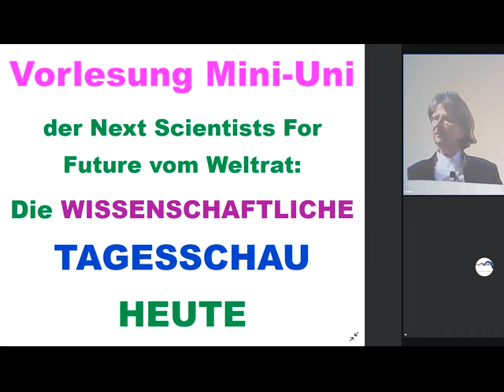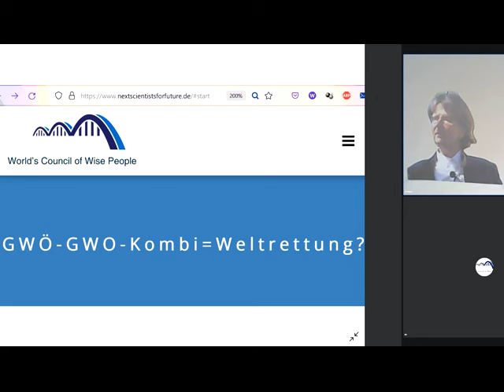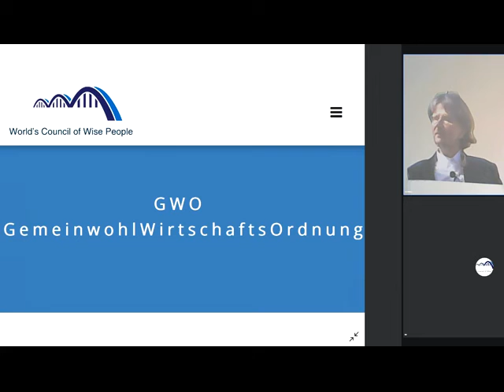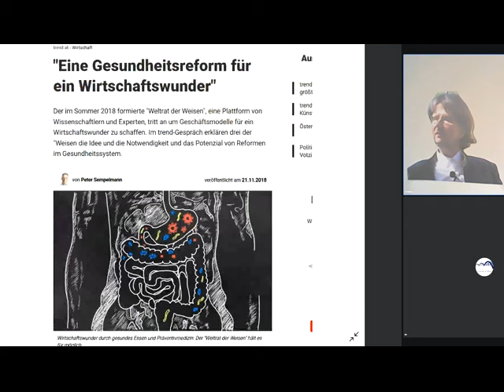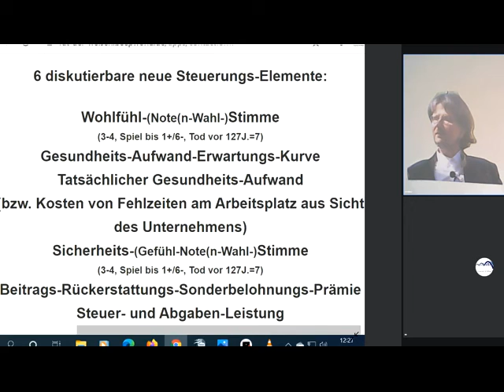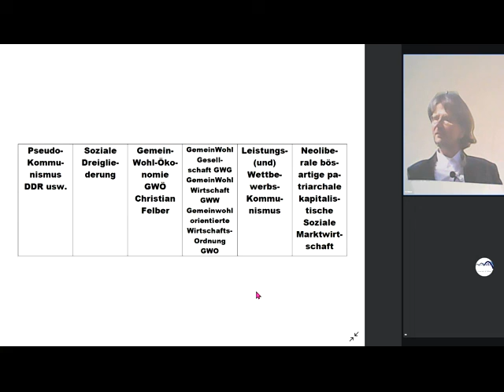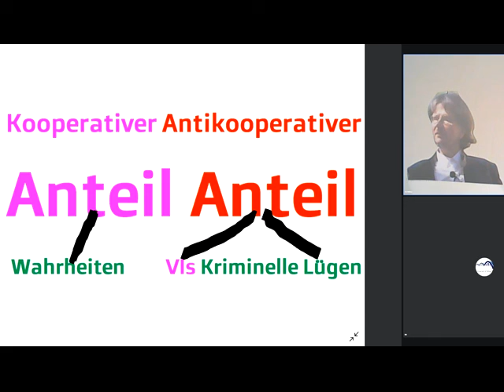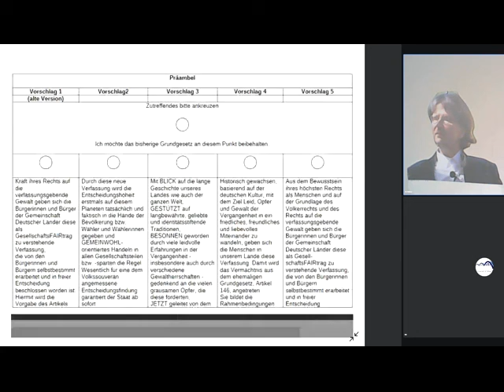Einzige Rettung IhresLebens: Christian Felber Gemeinwohl-Ökonomie-GemeinwohlWirtschaftsOrdnung-Kombi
1057 Rechts unten rundliches Ding anklicken, Wiedergabegeschwindigkeit erhöhen, bei Ruckeln Qualität absenken 144p - Gemeinwohl-Ökonomie Christian Felber GWÖ und/oder GWO GemeinwohlWirtschaftsOrdnung der vom Weltrat + PDG Partei des Gemeinwohls ERSTE Gemeinwohlwirtschafts-Partei der Erde + Gemeinwohl-Gemeinschaft KölnSüd -Sofort mitdiskutieren/mitmachen/ mitl(i)eben siehe Linkliste weiter unten! Unser ganzes Fernsehprogramm: Siehe die PLAYLISTS! Gemeinwohlwirtschaft statt Marktwirtschaft / Kapitalismus MrMarxismo NEW WEF Wirtschaftsforum Davos Weltwirtschaftsforum Davos NEW World Economic Forum
GWÖ -GWO - Diskussion GWÖ -GWO - Kombination GWÖ -GWO - Kombi Sahra Wagenknecht Oskar Lafontaine Fridays For Future Scientists For Future Extinction Rebellion XR Klimaliste Richard David Precht BGE Bedingungsloses Grundeinkommen Niko Paech Postwachstums-Ökonomie Greta Thunberg Hans-Werner Sinn Richard Dawkins Das egoistische Gen Frans de Waal Stephen Hawking Richard Wrangham Friedemann Schrenk Dr. Markus Krall AfD Thilo Sarrazin Ulrich Kutschera Die Wirtschaftsweisen ( Sachverständigenrat ) ifo Institut Rainer Mausfeld Ulrike Herrmann Warren Buffett Luisa Neubauer Arnold Schwarzenegger Bundestagswahl 2021 Grüne SPD Linke FDP CDU ÖDP Volt Freie Wähler GGB Lahnstein Götz Werner Wladimir Putin Bill Gates Jeff Bezos Mark Zuckerberg Ende Gelände Jane Fonda Barack Obama Bernie Sanders Noam Chomsky Boris Johnson Elon Musk Larry Fink Kim Jong-Un Leonardo DiCaprio Xi Jingping Bürgerrat Volksabstimmung Mehr Demokratie Bürgerversammlung Carla Reemtsma Volksentscheid Bürgerrat Degrowth Ökologisch-Demokratische Partei Cradle2Cradle ZEGG Tamera Dr. med. Rüdiger Dahlke Jörg Spitz Prof. Dr. Heiner Flassbeck Prof. Norbert Bolz Osho Bhagwan Shree Rajneesh Sexuelle Revolution Freie Liebe Bonobos Pan paniscus Freie Sexualität bi-interessierte Frauen poly-bisexuelle Frauen polybiamore polyamore Frauen-Gruppenehe Polyamorie Polyamory polyamorös polyamourös bisexualität ZEGG Zentrum für experimentelle Gesellschaftsgestaltung bad belzig

andreas popp
wirtschaftskrise 2021
ernst wolff
max otte
mr dax
inflation 2021
florian homm
daniel stelter
michael mross
eva herman
inflation
börse
dirk pohlmann
finanzcrash
enteignung in deutschland
alice weidel
weltwirtschaftskrise 2021
norbert bolz
roland tichy
geldentwertung 2021
hyperinflation 2021
the great reset dirk müller
friedrich weik
mross michael
markus haintz
herman & popp
herman und popp
horst lüning
bodo schäfer
great reset
pleitewelle 2021
vermögenssteuer
mission money
andreas beck
markus lanz
clemens fuest
raffelhüschen
der große reset
Impfung
ernst wolf
finanznews
krisenvorsorge
pleite
dax analyse
dirk müller corona
insolvenz
silbermatze
werner
christian lindner
indiana jones silber
krypto crash
pohlmann dirk
zusammenbruch
bitcoin kaufen
claus roppel
deutschland 2021
dirk müller fonds
silber prognose
heiner flassbeck
liebscher und bracht übungen
rezession
enteignung in deutschland 2022
eva hermann
inflation deutschland
euro inflation